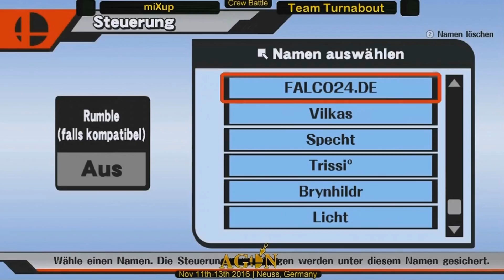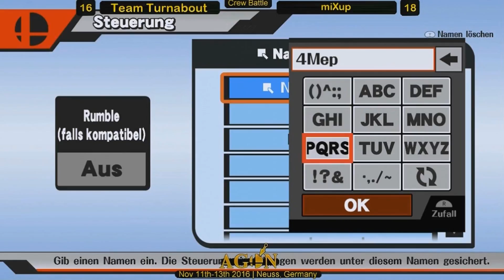AGON: New Era Crewbattle: Team Turnabout vs Team MiXup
Team Turnabout: Ganis, Pyano, Fire, Meister Sima Yi, Denamy, Onyfire
Team MiXup: Hirschulat, Tunbi, Electrify, Absoul, TaDavidID, Minayoshi, Sen (Voids)

Das Forum für Smash Bros. Fans

►Du willst Geld loswerden und mir was spenden?